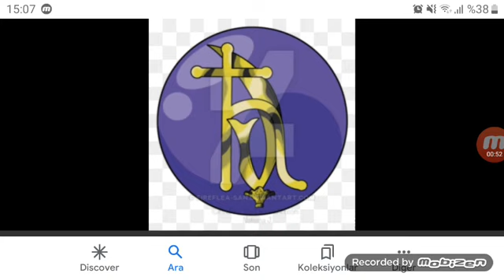Miitopia Sailor Saturn is Purple Slime!♀️💜